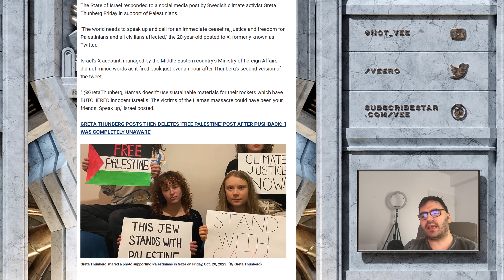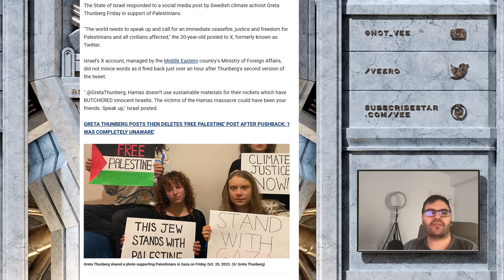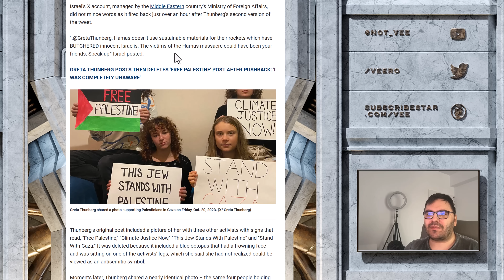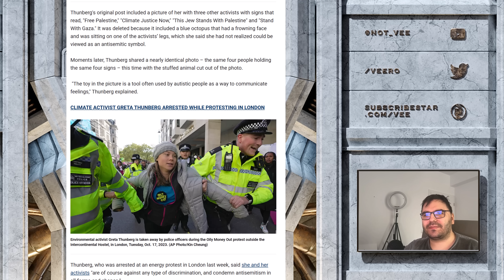Israel Responds Harshly To Greta Thunberg